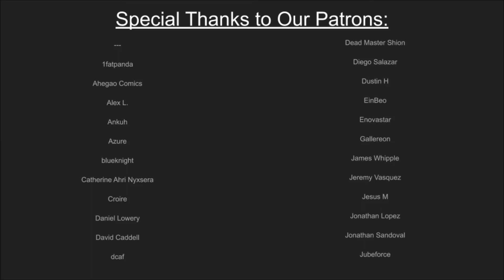What's Up? with Omega & Lucky #61: BIG HERO ANIME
aka "Looking at shipgirl thighs"

What's Up returns again. SPEAKING OF RETURNS, we talk about about MHA being back and how good it is, and hopefully how good this season will be. We also talk a bit about Azur Lane, and how DANGEROUS it is, and also what Omega is doing in the game right now (Graf Spee runs). We talk a bit more about different anime services and some other rando stuff, Lucky has more anime recommendations,  and so on. We talk a bit about gaming, and then about streaming and stuff, but maybe a little bit about our TT plans, including TTS. It's a great show, we hope you watch!

Your Hosts!